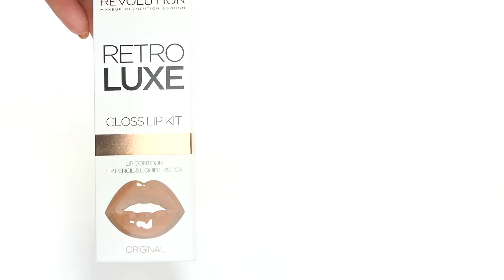Makeup Revolution Retro Luxe Kits Gloss Original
De Makeup Revolution Retro Luxe Kits Gloss Original is een complete lip kit met liquid lipstick en bijpassend lipliner. Creëer de perfecte liplook door eerst de lipliner aan te brengen en daarna deze liquid lipstick met intense gloss voor een longlasting en intense finish.